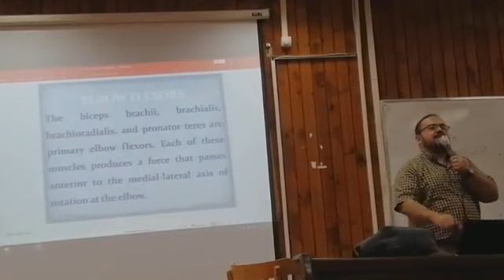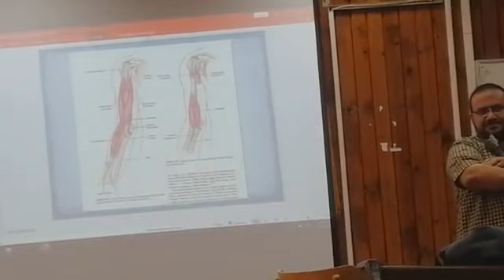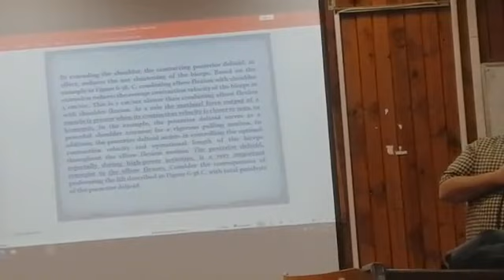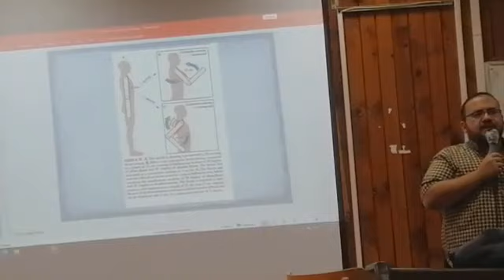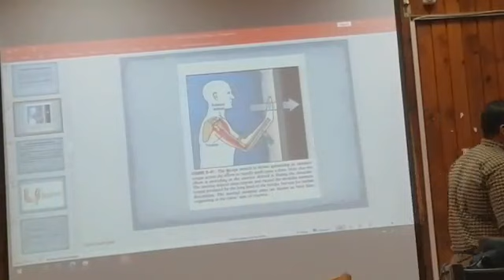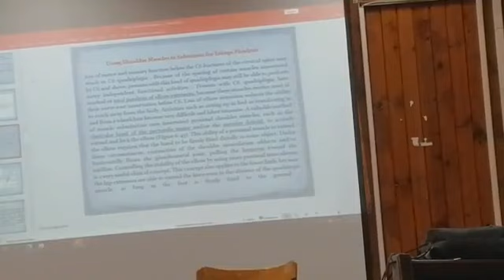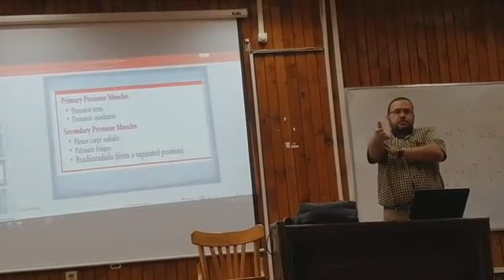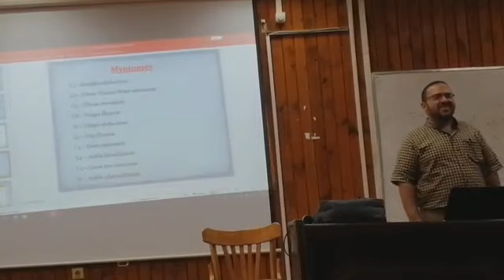Biomechanics Lec 4 (part2) Elbow